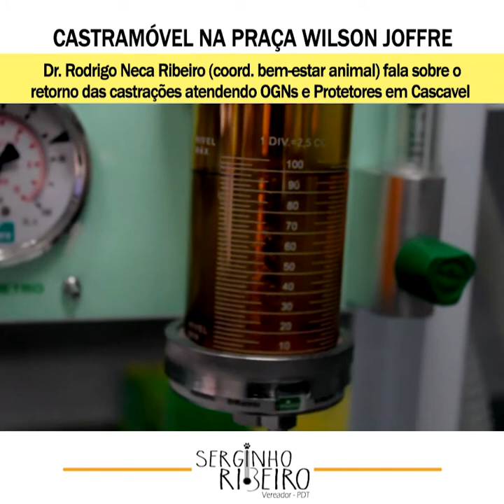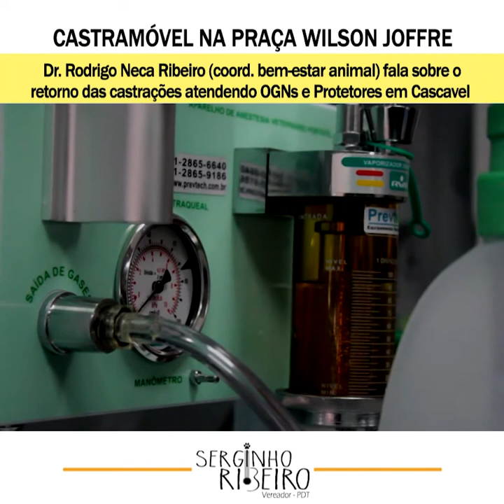🐾 CASTRAMÓVEL NA PRAÇA WILSON JOFFRE 🐾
Dr. Rodrigo Neca Ribeiro (coord. bem-estar animal) fala sobre o retorno das castrações atendendo OGNs e Protetores em Cascavel. Após a pandemia do Coronavírus passar, a secretaria de meio ambiente irá com o veículo para os bairros e interior.